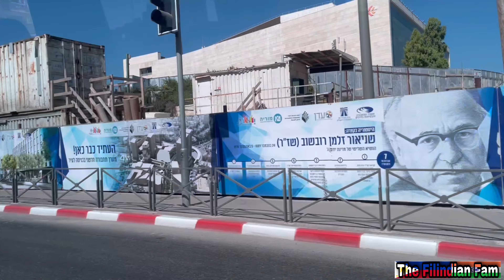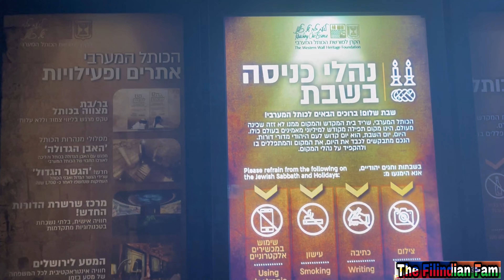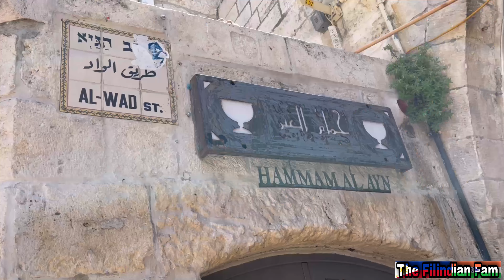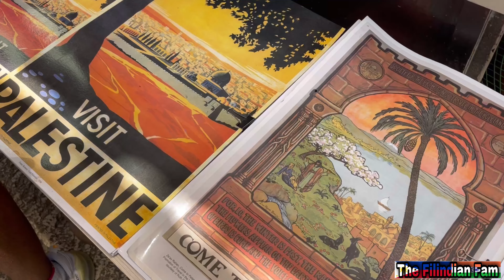Adir’s first visit to Jerusalem / Israel / The Filindian Fam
July 16, 2022.  It’s Adir’s first visit to Jerusalem.

Musician: @iksonmusic